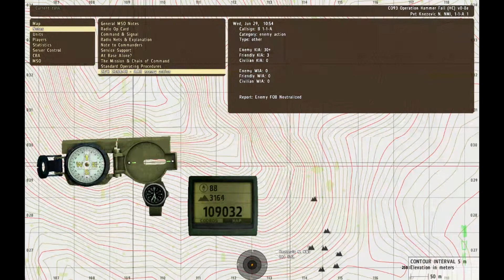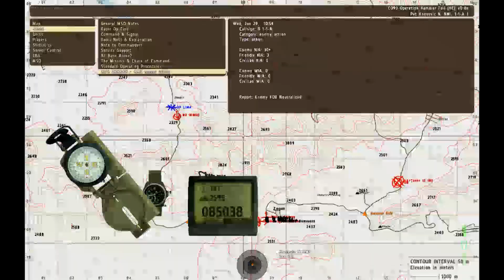Arma 2 - MSO - Survivaloperations.net Special Forces hot exfil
Getting Special Forces out of a absolutly HOT area. Hostage rescue gone wrong.